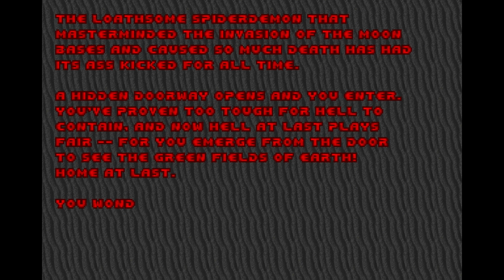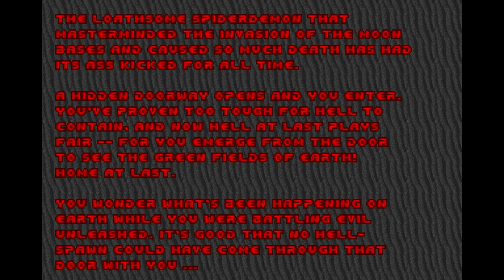Lets play DOOM Inferno Part 8 Thy Flesh Consumed Part 1